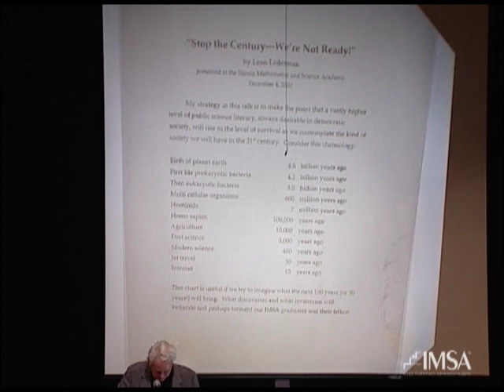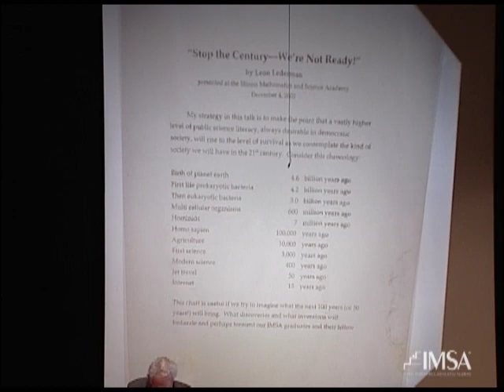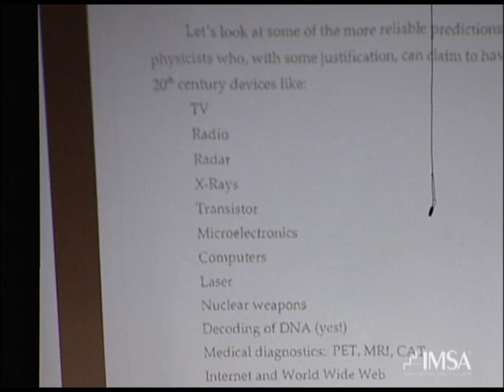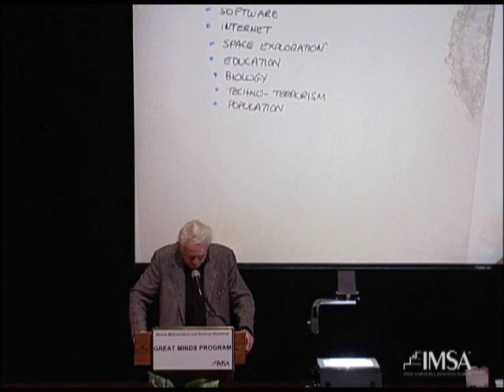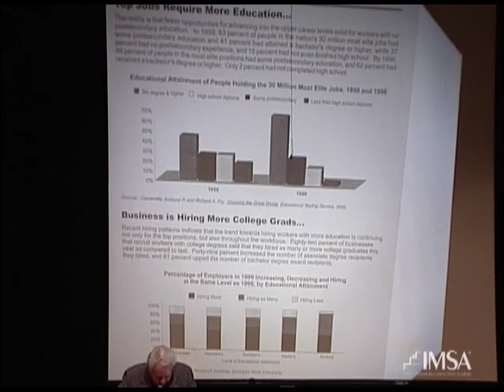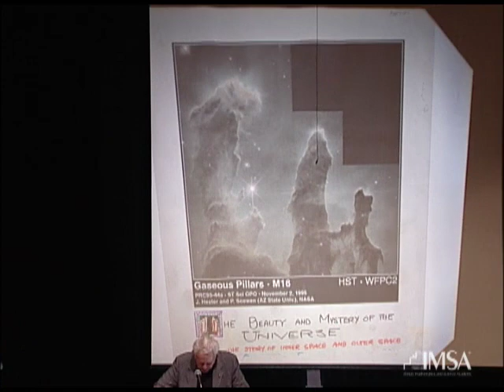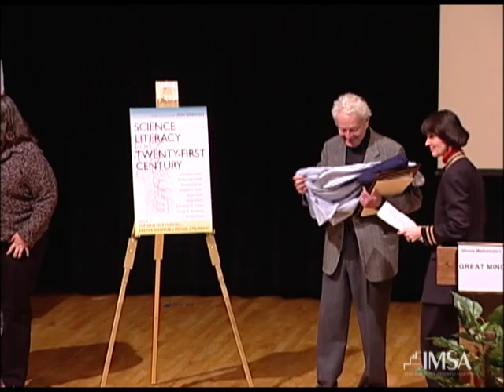IMSA Great Minds Program - "Stop the Century-We're Not Ready!" Leon Lederman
IMSA Great Minds Program - Leon Lederman
"Stop the Century - We're Not Ready!"